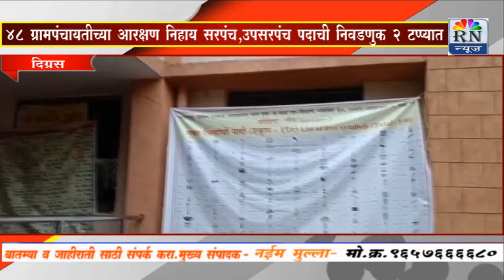RN news दिग्रास तालुक्यातील 48 ग्रपांचेतीच्या आरक्षण निहाय सरपंच उपसरपंच पदाची निवडणूक दोन टप्पयांमध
दिग्रास तालुक्यातील 48 ग्रपांचेतीच्या आरक्षण निहाय सरपंच उपसरपंच पदाची निवडणूक दोन टप्पयांमध्ये